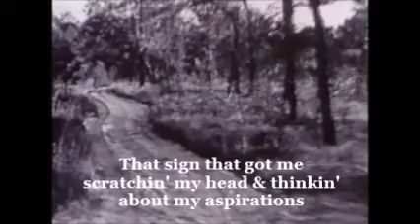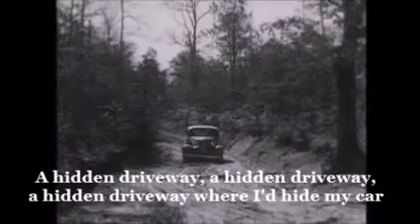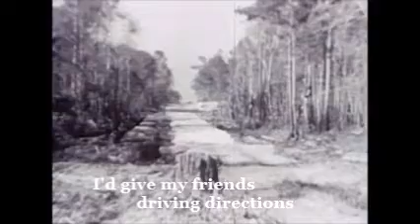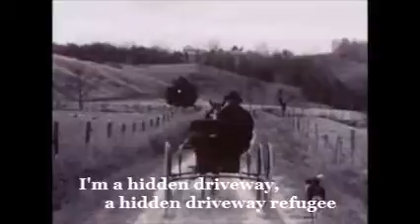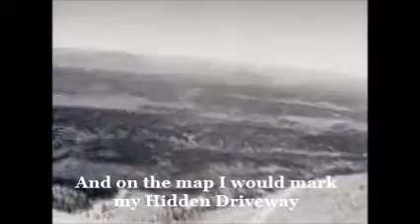Hidden Driveway - Gregory Ego (Official Audio)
Produced by Gregory Daurer and Allan Bumgartner.
Engineered by Allan Bumgartner.
Mixed by Gregory Daurer.
Mastered at wavemod.com.